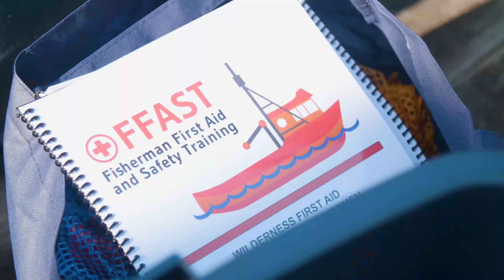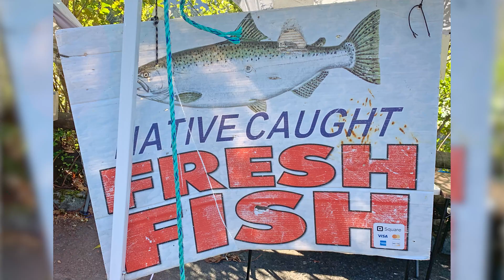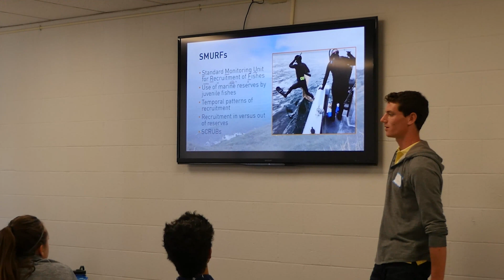Oregon Sea Grant: 50 years of making a difference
Oregon State University was designated a Sea Grant college on Sept. 17, 1971, and thus Oregon Sea Grant was officially created. In this video, six people describe how Oregon Sea Grant has been making a difference in the areas of fishing, science, education and marine policy. Read about some of Oregon Sea Grant's accomplishments

The people featured in the video are:
0:07 Francis Chan, an Oregon Sea Grant-funded scientist at Oregon State University who has studied hypoxia and ocean acidification.

0:41 Al Pazar, a fisherman who participated in a program created by Oregon Sea Grant that connected fishermen with scientists so both groups could collaborate on research.

1:05 Sabra Marie TallChief Comet, a 2015-16 Oregon Sea Grant-funded Malouf scholar at Portland State University; a 2018 Knauss Fellow with the National Oceanic and Atmospheric Administration; and a coastal training program coordinator at the South Sough National Estuarine Research Reserve in Charleston since 2020.

1:37 Bill Hanshumaker, a retired educator at Oregon Sea Grant's Visitor Center at the Hatfield Marine Science Center in Newport.

1:59 Cheryl Brown, a research oceanographer at the Environmental Protection Agency in Newport who has mentored interns in the Summer Scholars program that Oregon Sea Grant administers.

2:32 Caren Braby, the manager of the marine resources program at the Oregon Department of Fish and Wildlife and a member of Oregon Sea Grant’s advisory council.

Produced in September 2021 by Oregon State Productions.